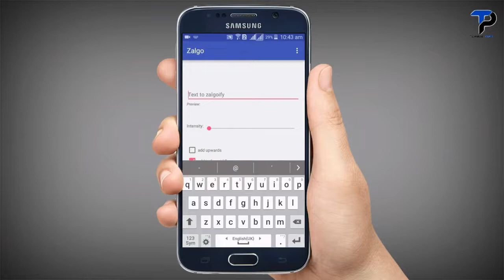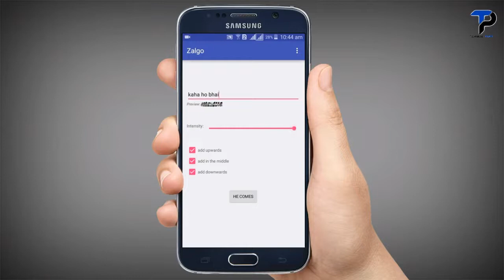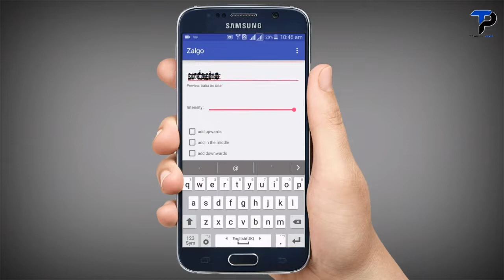WhatsApp Most Useful Secret Chat Trick For All WhatsApp User's || Hindi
Namaskaar Dosto, is video mein maine aapse WhatsApp par secret chat messages karne ke baare mein baat ki hai, agar aap WhatsApp par kisi personal logo se chat karte ho to ye trick kafi important ho sakti jisse aap stylish aur secret chat kar sakte ho kisi ko kuchh pata nahi chalega yeh all whatsapp User's ke liye ek secret chatting trick hai (2018), Mujhe ummid hai ki aapko yeh video pasand aayegi.